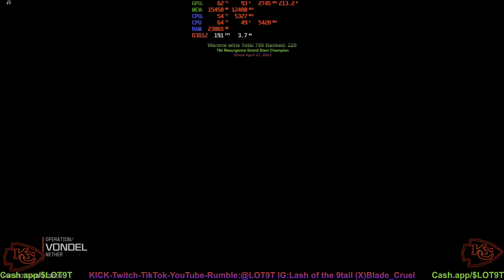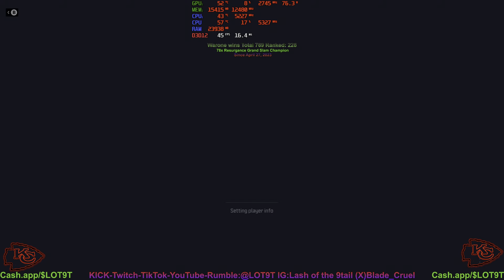Season 6 🏆⛽☠Champions Quest☠⛽🏆win#61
Streaming on Youtube ,KICK, Twitch, & Rumble whenever possible
Gaming PC  (PC1): Zotac Trinity 4070ti,Intel 12600kf,64Gb 3200 mt/s(OC to 3300), FUMA III Air cooler, Corsair 750w PSU,
Streaming PC#1 (PC2) ASUS TUF Gaming OC 4070t1, 64GB 3600 mt/s Noctua nh-d15 Chromax air cooler, 1000 wt. PSU Elgato 4k60 pro m.k2 Capture card Portable OBS 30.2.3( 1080p60 SDR streams and 4k Vertical HDR streams)
Streaming PC#2/Editing/Recording(PC3): Pro Art 4080 Super, Intel 14700k,64 GB 3600 mt/s, 32 GB 4266 mt/s 96 GB (OC to 4000 mt/s c18) Artic Liquid freezer III AIO 1000wt PSU  4k60 pro m.k2 Capture card Portable OBS 30.2.3 (Main feed 4k60_HDR10+/AV1 streaming, Recording Member stream feeds)
Work in progress but i like a challenge!